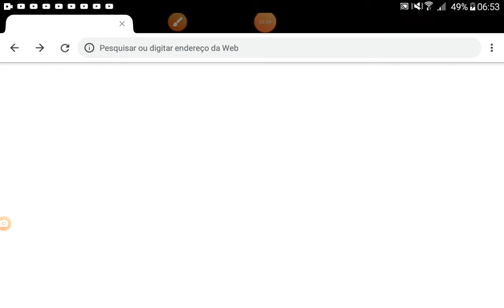BLOCKY CAR RECER Drift